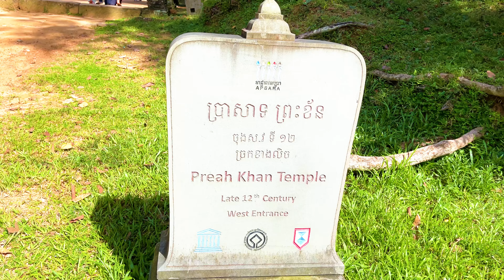Preah Khan Temple | The Royal Sword of the Khmer Empire | Siem Reap | Cambodia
Preah Khan, translated as Royal Sword or the Holy Sword, is a temple at Angkor, Cambodia, built in the 12th century for King Jayavarman VII to honor his father.